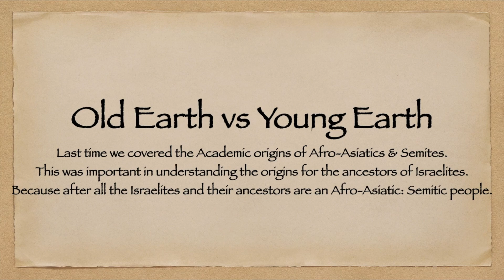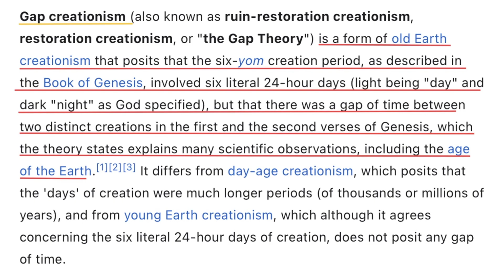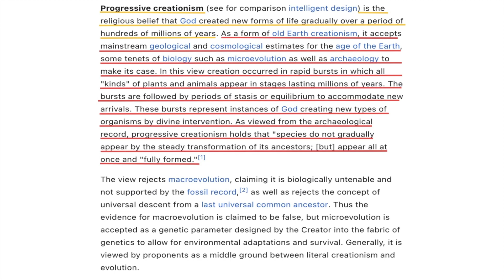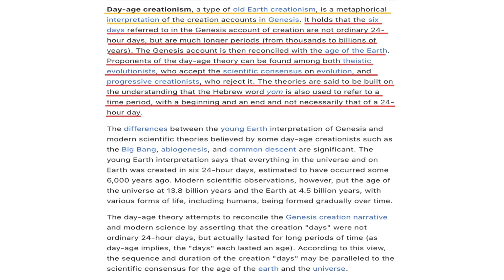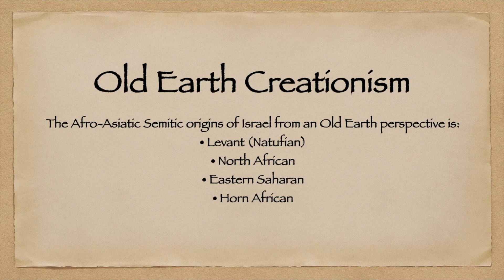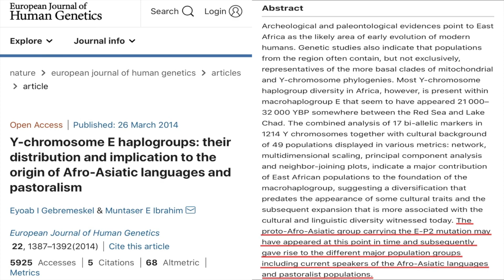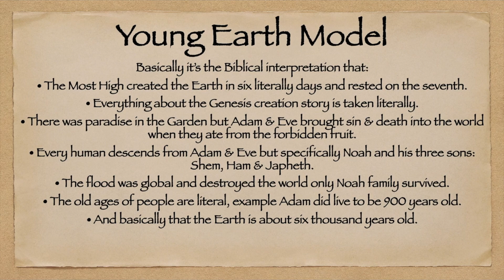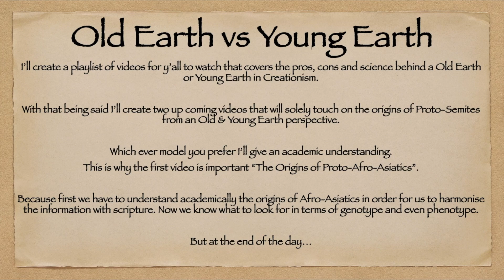Old Earth vs Young Earth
1:15 - Old Earth Creationism
1:40 - Gap Creationism
2:18 - Progressive Creationism
3:35 - Day-Age Creationism
4:36 - Theistic Evolution
5:18 - Old Earth Model (Origins of Afro-Asiatics: Semites)
8:49 - Young Earth Creationism
10:26 - Summary/Conclusion

This video covers the Old Earth vs Young Earth Perspective.

Old Earth creationism (OEC) is a form of creationism which includes day-age creationism, gap creationism and progressive creationism. Broadly speaking, OEC occupies a middle ground between young Earth creationism (YEC) and theistic evolution (TE). In contrast to YEC, it is typically more compatible with the scientific consensus on the issues of physics, chemistry, geology, and the age of the Earth. However, like YEC and in contrast with TE, some forms of it reject macroevolution, claiming it is biologically untenable and not supported by the fossil record, and the concept of universal descent from a last universal common ancestor.

Young Earth creationism (YEC) is a form of creationism which holds as a central tenet that the Earth and its lifeforms were created in their present forms by supernatural acts of the God of Abraham between approximately 6,000 and 10,000 years ago. In its most widespread version, YEC is based on the religious belief in the inerrancy of certain literal interpretations of the Book of Genesis. Its primary adherents are Christians and Jews who believe that God created the Earth in six literal days, in contrast with old Earth creationism (OEC), which holds literal interpretations of Genesis that are compatible with the scientifically determined ages of the Earth and universe and theistic evolution, which posits that the scientific principles of evolution, the Big Bang, age of the universe and age of Earth are compatible with a metaphorical interpretation of Genesis.